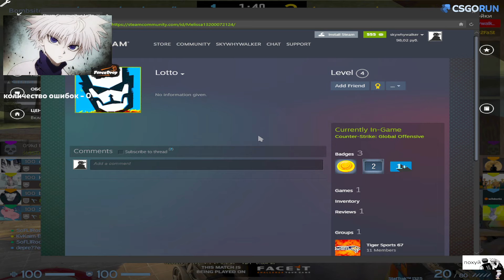типичный пик калаша на фейсите